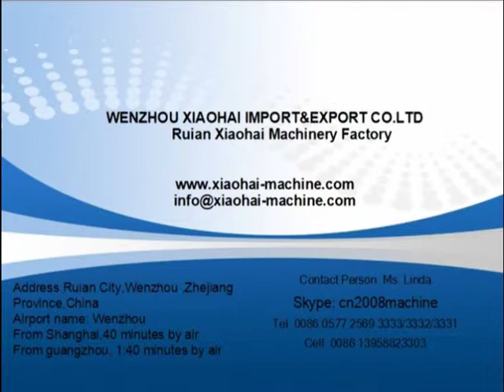square bottom plastic bag making machine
1. can make pe,bopp square bottom plastic bag